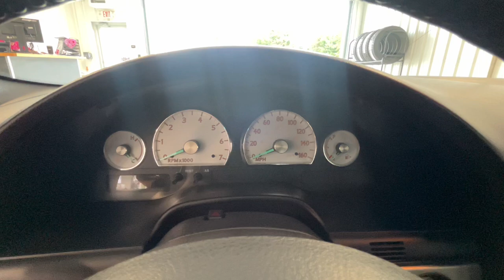2003 Ford Thunderbird Jacksonville, Swansboro, Camp Lejeune, Hampstead, Wilmington NC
Pre-Owned 2003 Ford Thunderbird  available at Sanders Ford located in 1135 Lejeune Blvd., Jacksonville, NC, 28541. Servicing the Jacksonville, Swansboro, Camp Lejeune, Hampstead, Wilmington area.
Please mention the stock T33633B when you contact the dealership for this vehicle.

Go home happy with the  2003  Ford Thunderbird.  Here's a stylish Thunderbird that offers iconic retro looks, silky smooth performance, a luxurious interior, and endless hours of driving pleasure.  These are just some of the great options this vehicle comes with: Keyless Entry, Power Passenger Seat, Alarm, Multi-Zone A/C, Power Driver Seat, Steering Wheel Audio Controls, Leather Steering Wheel, Rear Wheel Drive, Intermittent Wipers, Variable Speed Intermittent Wipers. Feel the pleasure of roadster driving in this fun-loving Thunderbird. Treat yourself to a road test today. Our staff will toss you the keys and give you an outstanding customer experience.